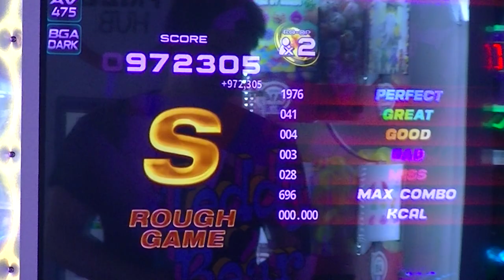PIU Phoenix - Teddy Bear - Co-Op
Latest update 1.02 doing Co-Op.